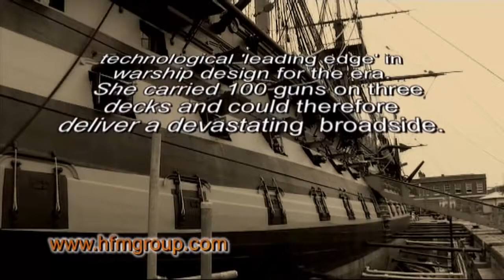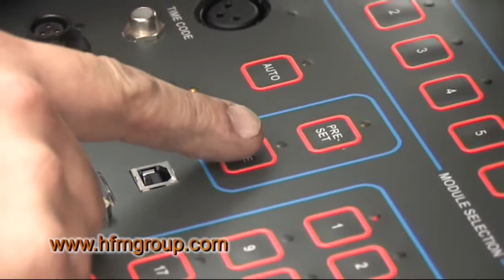HMS Victory Broadside!